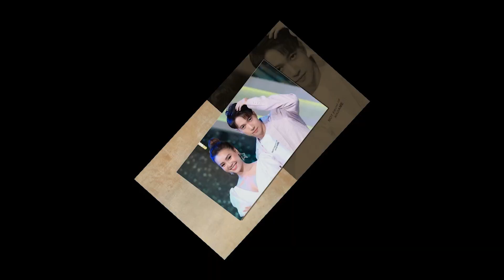Ninh Dương Lan Ngọc khoe làm cô dâu xinh đẹp, hé lộ danh tính chú rể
8 Showbiz là Kênh cập nhật Tin tức Sao Việt, Tin tức Showbiz, Tin tức 24H hot nhất và mới nhất trong ngày. Những câu chuyện xung quanh đời tư của những người nổi tiếng.

8 Showbiz sử dụng nguồn tư liệu tổng hợp trên Internet từ báo chí chính thống của Việt Nam có chọn lọc, không cố tình công kích hay phỉ báng bất cứ cá nhân, tổ chức nào. Chúng tôi hoàn toàn không chịu trách nhiệm liên quan đến các bình luận của khán giả trên YouTube.